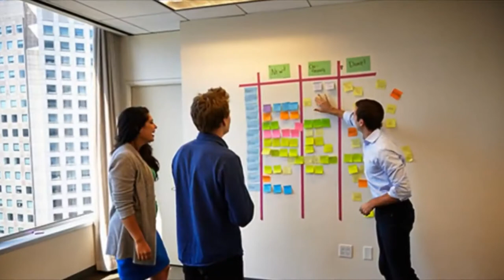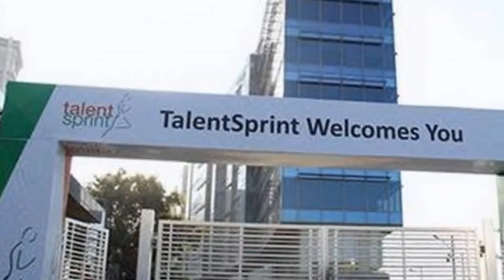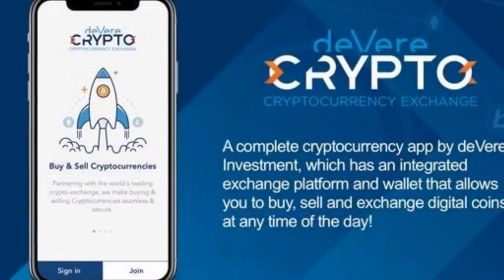RIPPLE Latest News: Payments Provider Fleetcor Technologies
Workforce and fleet payments provider Fleetcor Technologies has become the latest to trial Ripple's xRapid product, which utilizes its custom cryptocurrency XRP.
New York-based financial consultants Cambridge Global Payments, which Fleetcor acquired last year, will also be part of the partnership, a Ripple spokesperson said. Cambridge has been a Ripple client since 2017, though it has largely used the startup's xCurrent product.